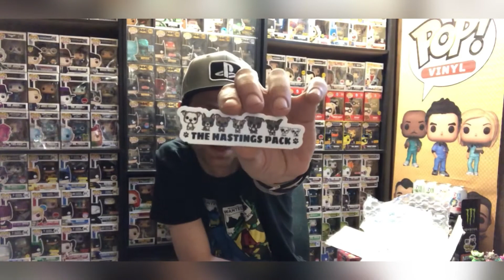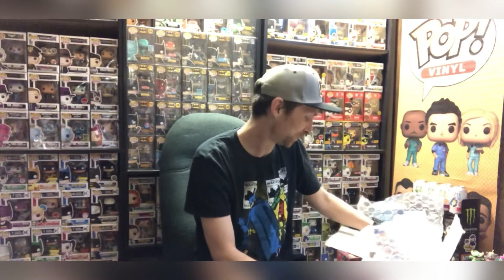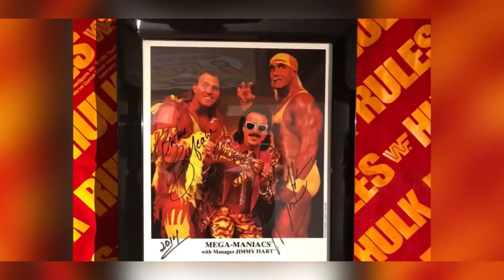Unboxing My Greatest Giveaway Win Ever!! Plus A Quick Pop Hunt! 🇨🇦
In this video I open up a package from my favourite YouTube channel Stop and JLH. The package includes my giveaway win from the 17 Days of Pops, Pets, and Prizes with JLH and also AOK’s for both Char and myself. But first we take you on a quick tour of some of the local spots that we hit in the Niagara Falls, Canada Area. Hope everyone enjoys!